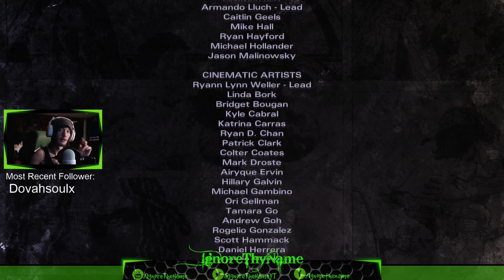The Walking Dead Michonne - What We Deserve (Ending) Live Stream Highlights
Made a new facebook page just for youtube so come check it out!

IgnoreTheName